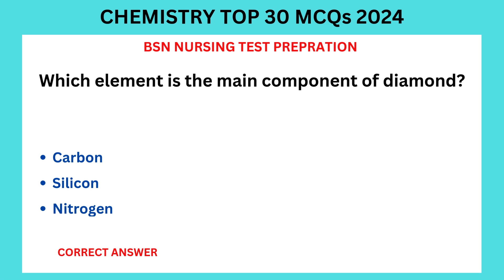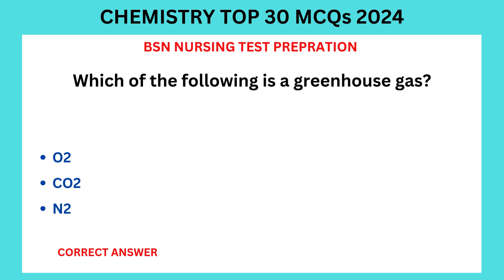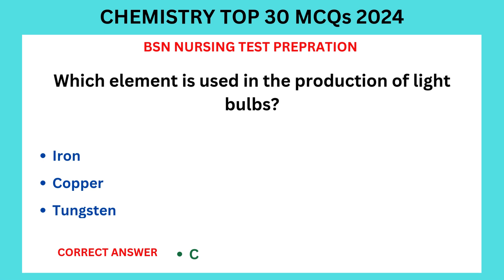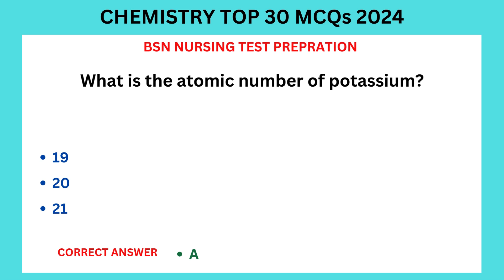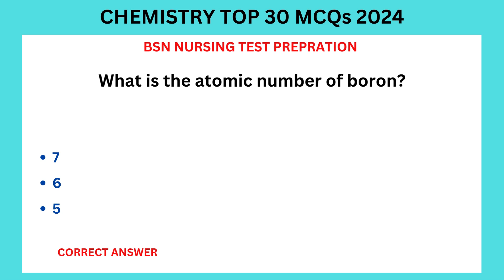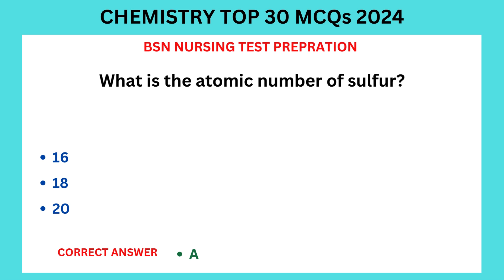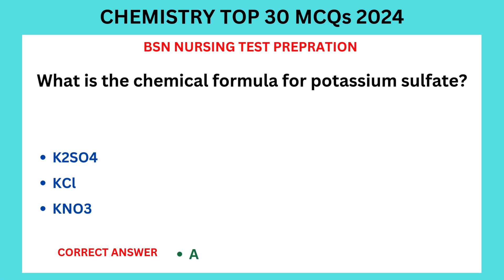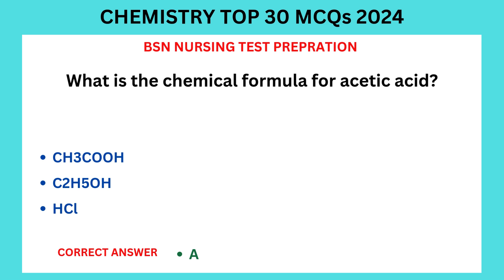Comprehensive Chemistry MCQs for BSN Entry Test 2024 || Lesson 29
Prepare for your BSN entry test with this comprehensive collection of 30 essential chemistry multiple-choice questions (MCQs). These questions cover a wide range of fundamental chemistry topics, including elements, compounds, chemical reactions, atomic structure, and more. Designed to help you solidify your understanding and boost your confidence, this set of MCQs offers a quick and effective way to review key concepts. Each question comes with three answer choices and a clearly highlighted correct answer, making it perfect for self-study or group review sessions.